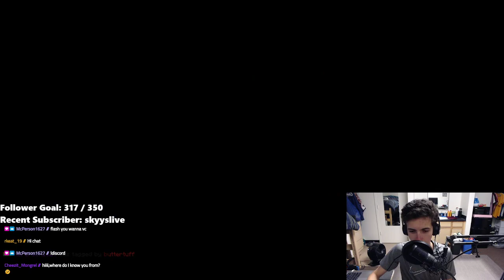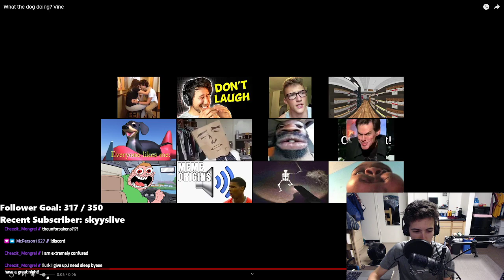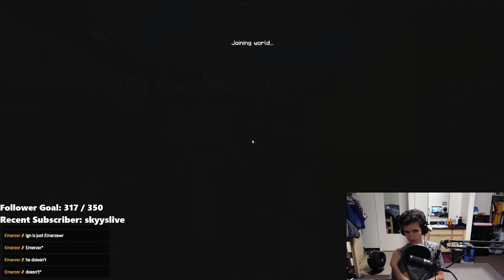I played on MineClub and Hypixel to potentially prep for MCC Rising!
In this stream my friends McPerson and Katsumo played on MineCube and Hypixel as **hopefully** preparations for MCC Rising! Enjoy the VOD!
Welcome to the channel!